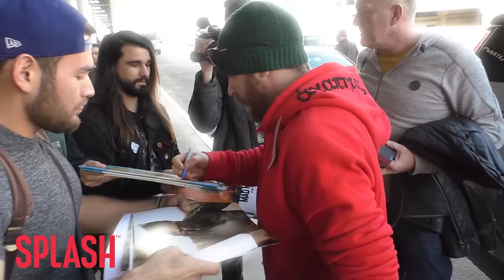Tom Hardy is Reportedly Losing Money on ‘Taboo’ | Splash News TV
Tom Hardy is reportedly losing struggling to make his money back in the FX series ‘Taboo’, and rumor has it they’ve had to dip into his production company’s reserve cash.

Tom Hardy’s new show Taboo might be getting rave reviews… but it’s struggling to recoup money.

According to new reports, the show is almost 2 and a half million dollars shy of breaking even. It had a reported almost-13 million dollar budget and Hardy’s production company Thirty Three and a Third has had to dip into its reserve, plunging it from 2 and a half million in 2015 to 862,000 a year later.

A source admitted that Tom is a big spender, but his career is riding high so he isn’t short of offers so he can afford the hit.

Taboo is an eight-part period drama set predominately in the early 19th century London that chronicles James Delaney – played by Tom – who returns to town following a 10 year stay in Africa.

The series is produced by Ridley Scott and was created by Tom and his father Edward.

And even though it’s losing money, we can only imagine Tom is more concerned with bringing his art to the screen.